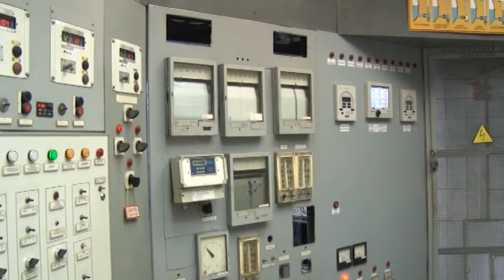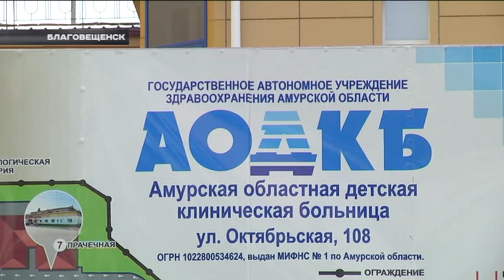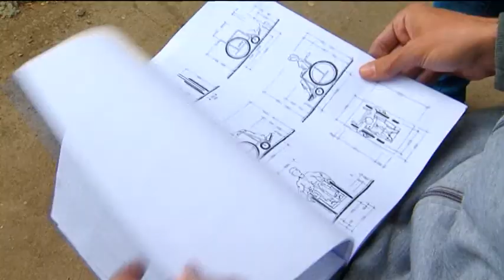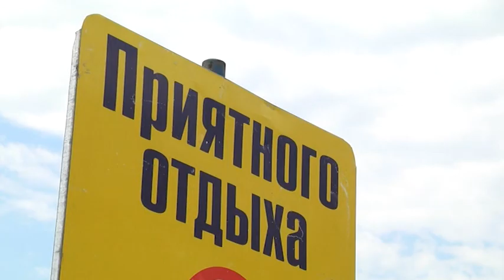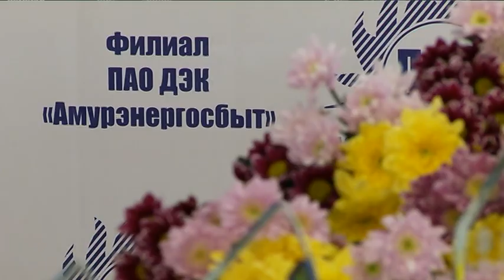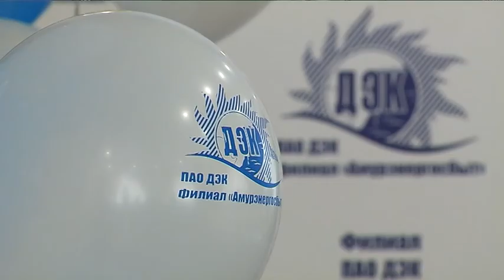Программа "Управдом" №186